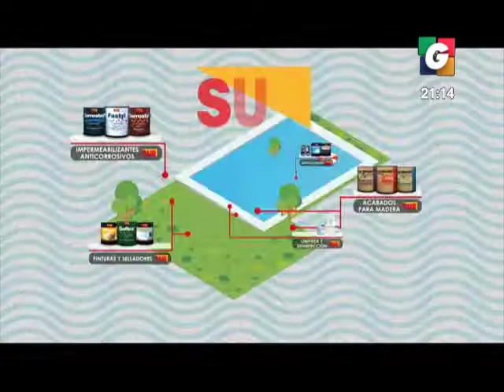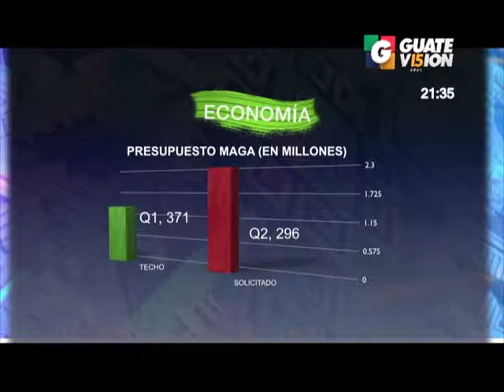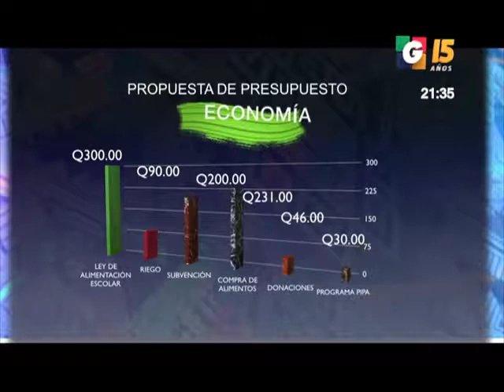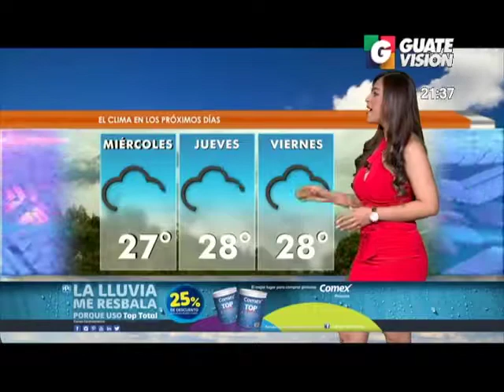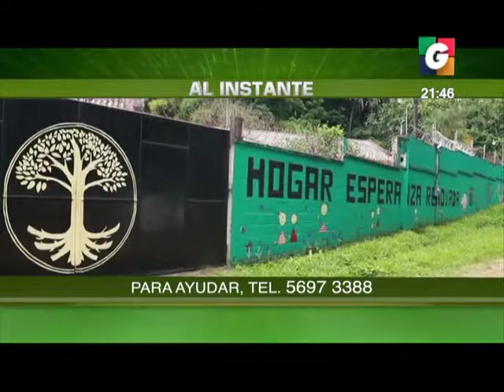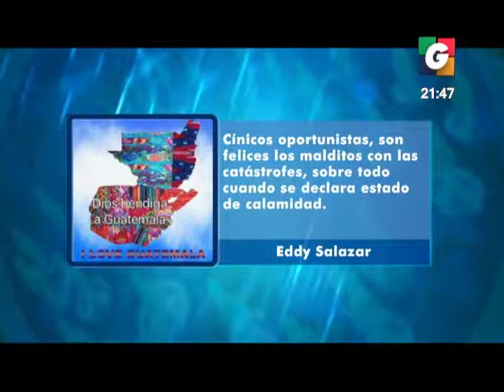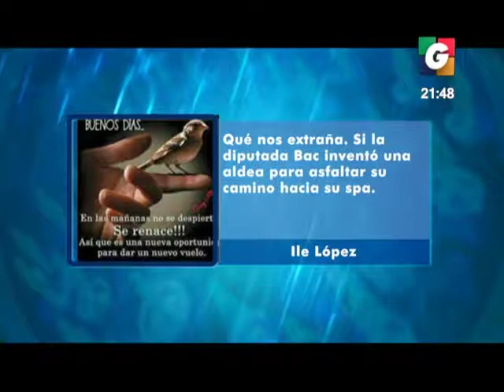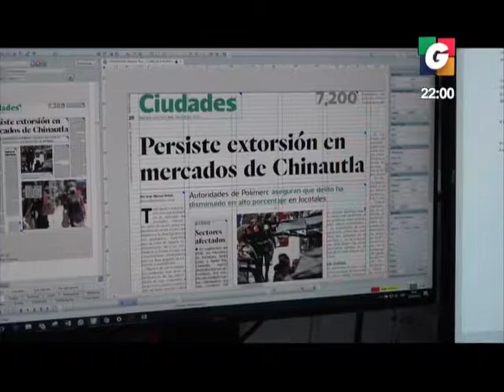Mike Pence, inició hoy gira latinoaméricana de cuatro día que terminará en Guatemala | 26Jun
[MIKE PENCE VIENE A GUATEMALA]
Con un recordatorio sobre la migración, el vicepresidente de Estados Unidos, Mike Pence, inició hoy en Brasilia una gira latinoaméricana de cuatro día que terminará en Guatemala.

[TURISMO DAÑADO]
Caída del turismo a causa del desastre por la erupción del Volcán de Fuego el pasado 3 de junio ocasiona pérdidas por Q18 millones, afirma el INGUAT.

[LAS EPIDEMIAS SILENCIOSAS]
Epidemias de sarcopiosis, hongos en la piel y piojos en albergues y comunidades cercanas al Volcán de Fuego son atendidas por un grupo de voluntarios como parte de un proyecto surgido tras el desastre.

[POBLADO INHABITABLE]
La Coordinadora Nacional para la Reducción de Desastres declara inhabitables la comunidad San Miguel Los Lotes y la finca La Reunión por la erupción del Volcán de Fuego. Otras 178 comunidades, caserios y fincas están en alto riesgo.

[SUPREMA AVALA A TRUMP]
La Corte Suprema de Estados Unidos valida el decreto del presidente Donald Trump que pone obstáculos al ingreso de ciudadanos de seis países en clara victoria de la Casa Blanca.